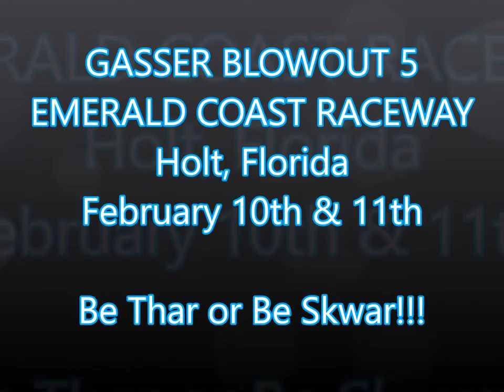GASSER BLOWOUT 5 NGRA MATCH RACE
A NO JIVE HOT ROD PRODUCTION in association with the (NGRA) NATIONAL GASSER RACING ASSOCIATION.